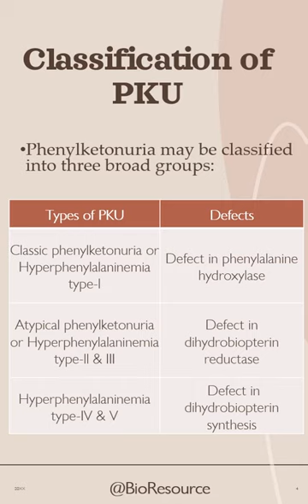Phenylketonuria [PKU]: What is PKU? Characteristics Classification, Diagnosis, Treatment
This video explains about Phenylketonuria [PKU]: What is Phenylketonuria? Characteristics Classification, Diagnosis, Treatment

Phenylketonuria is an inborn (autosomal recessive) error of phenylalanine pathway.

It is the Inability to convert phenylalanine to tyrosine.

The disease acquired its name (PKU) from the high levels of the keto acid, phenylpyruvate in urine.